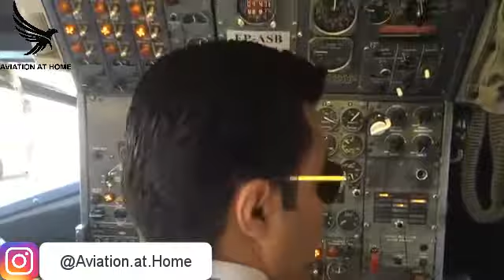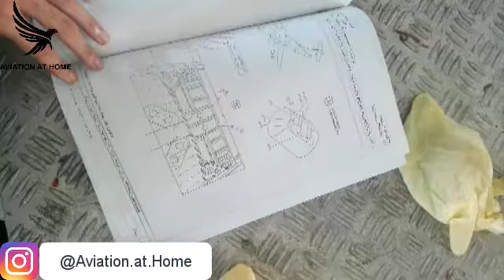تبریک روز مهندسین تعمیر و نگهداری هواپیما / HAPPY MAINTENANCE DAY